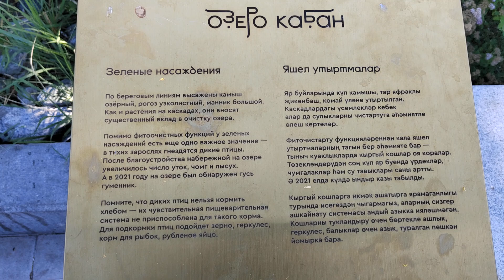Боковая комната, в которой спокойствие и стабильность